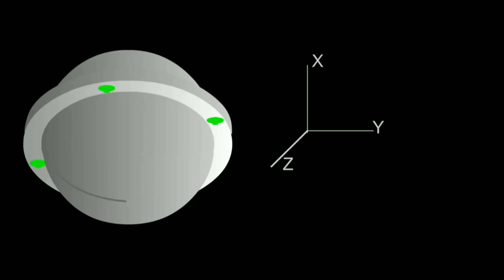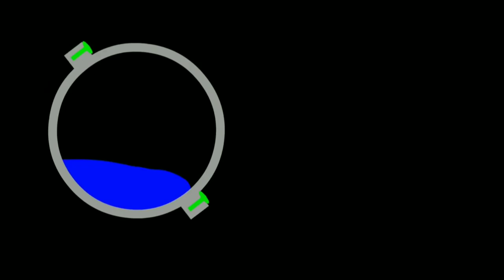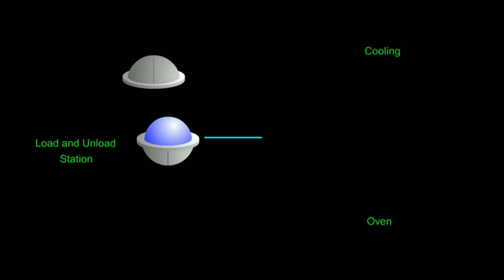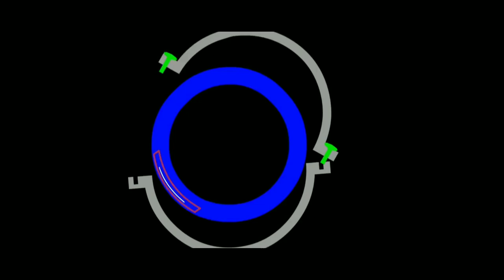Animation of Rotation Molding